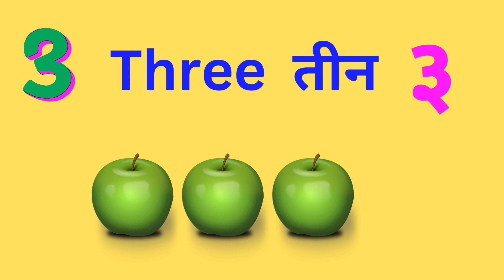Learn counting number,1234,1 to 10,1 to 10 counting number, ginati,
Learn counting number,1 to 10,1 to 10counting number, ginati shuchislife counting #1234